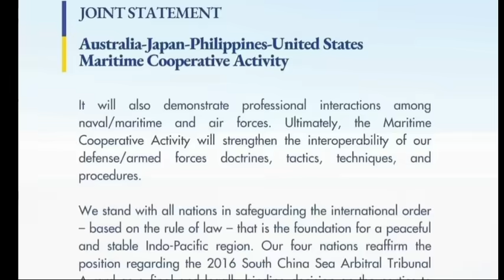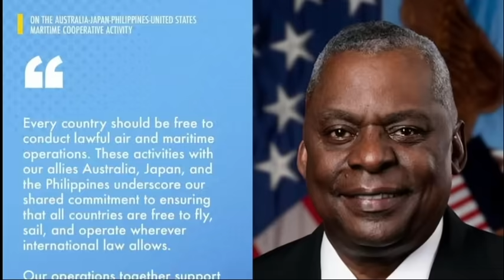NICE MOVES!!PBBM TRENDING MATAPOS MAGSILABASAN NA MGA EPEKTO NG KANYANG PANG MALAKASANG GALAWAN!!